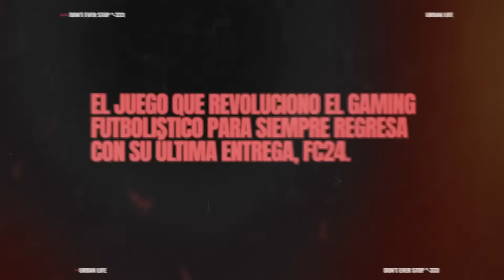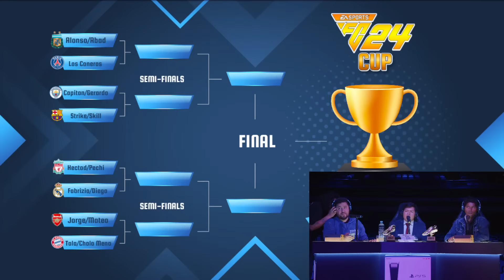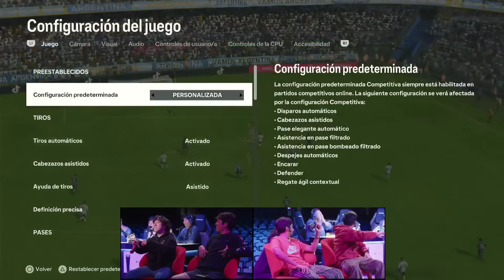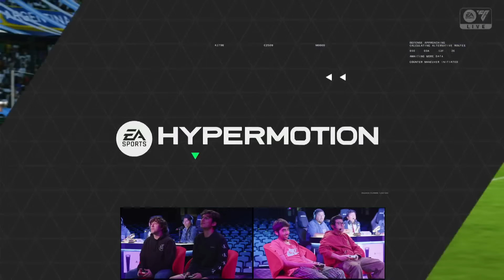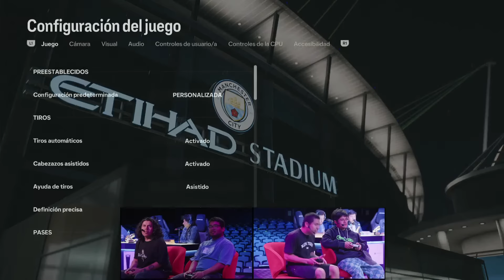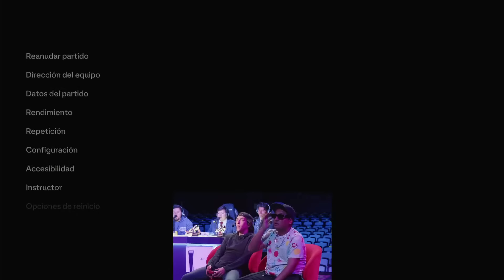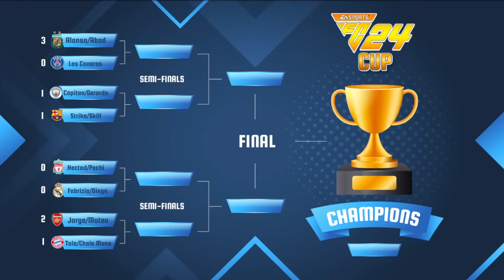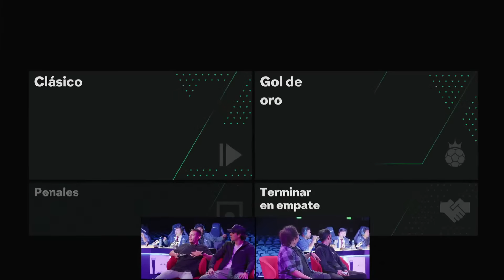Copa fc24 - UGEL #8 ft Jorge Luna, Grillo, Cholo Mena , Mateo, Tala, Cholosoy, Diego Rivera y mas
Ultimate Golden Esclavos League (UGEL) es un campeonato no profesional de cualquier tipo de juego, organizado por los que juegan, se realiza varias veces al mes por nuestro canal de Youtube.

En esta ocasión jugaremos el nuevo juego de EA SPORT llamado FC24. Seran 8 equipos integrados por dos personas, el equipo ganador se llevó un PS5, asi que podras ver a amigos destruir su amistad solo por un play 5, bueno yo tambien lo haria.

MARCAS DE TIEMPO:

00:00 VIDEO INTRO
01:58 PRESENTACION DE GERARDO Y CHOLOSOY
03:46 LOS CONEROS (YITLAS/RAFAEL) PSG
04:09 AFL  (HECTOR/PECHI) BAYER MUNICH
05:53 FABIO MAN CITY
06:11 DIEGO RIVERA/FABRIZIO REAL MADRID
07:40 CHOLOMENA/TALA LIVERPOL
09:56 ALONSO/ABAD ARGENTINA
11:39 JORGE LUNA ARSENAL
14:57 STRIKE/SKILL BARSELONA
17:00 CATHY
19:09 GUILLERME Y GRILLO
27:30 ALONSO ABAD ARGENTINA VS LOS CONEROS PSG (IDA)
41:30 STRIKE/SKILL BARSELONA VS GERARDO/FABIO MAN CITY (IDA)
57:43 HECTOR/PECHI LIVERPOL VS DIEGORIVERA/FABRIZIO REAL MADRID (IDA)
1:12:20 JORGE LUNA MATEO ARSENAL VS CHOLOMENA TALAVERA BAYER MUNICH (IDA)
1:32:16 ALONSO ABAD ARGENTINA VS LOS CONEROS PSG (VUELTA)
1:45:26 TRIKE/SKILL BARSELONA VS GERARDO/FABIO MAN CITY (VUELTA)
 2:00:32 HECTOR/PECHI LIVERPOL VS DIEGORIVERA/FABRIZIO REAL MADRID (VUELTA)
2:14:57 GOL DE ORO
2:21:50 JORGE LUNA MATEO ARSENAL VS CHOLOMENA TALAVERA BAYER MUNICH (VUELTA)
2:37:50 SEMIFINAL ALONSO/ABAD VS CAPITAN/GERARDO (IDA)
2:51:20 SEMIFINAL CHOLOMENA/TALA VS FABRIZIO/DIEGORIVERA (IDA)
3:06:09 ALONSO/ABAD VS CAPITAN/GERARDO (VUELTA)
3:23:00 CHOLOMENA/TALA VS FABRIZIO/DIEGORIVERA (VUELTA)
3:35:10 GOL DE ORO
3:46:10 LA GRAN FINAL
3:59:49 PREMIACION DE LA BASURA QUE GANO